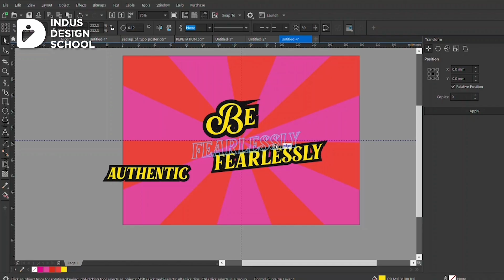Indus Design School (IDS)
Indus Design School (IDS) is an idea about addressing the growing need for a well-structured and credible education in design.

IDS is located in Ahmedabad, one of the most culturally and historically vibrant cities of India. The city’s artistic legacy and contemporary lifestyle made it a perfect host for a design school.